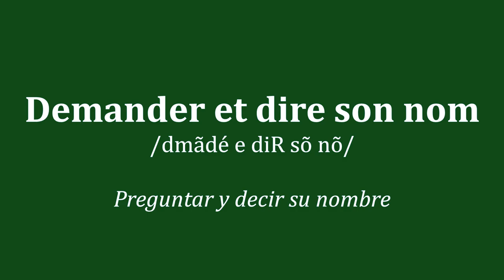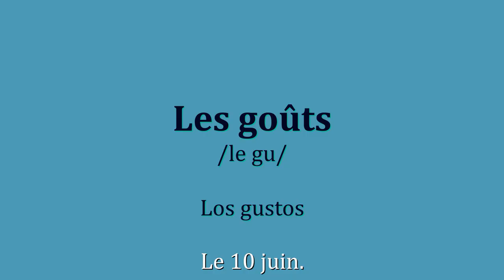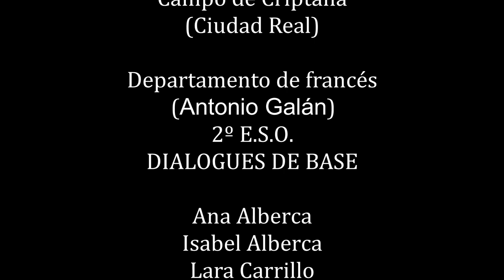Dialogues de base FLE (A1) - Alumnos 2º ESO, IES Isabel Perillán y Quirós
Departamento de Francés del IES Isabel Perillán y Quirós (Campo de Criptana, Espagne)

Diálogos básicos en FRANCÉS (nivel A1)
Alumnos de 2º de ESO

Guion: trabajo de clase
Realización y edición: el profe (Antonio Galán)
Música: Banco de sonidos del INTEF ("El estanque de Nadia", Rafael Guillermo)

Grabado en las instalaciones del IES Isabel Perillán y Quirós en noviembre de 2021.